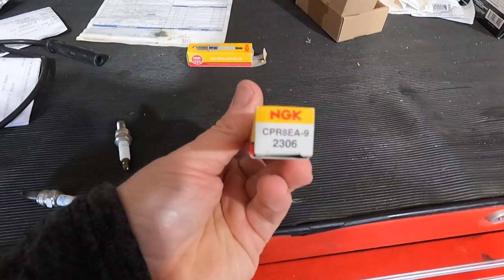Odes 1000 X2 LT just died & wont start back up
Hey whats going on everyone. Well I finally have a video Odes for you. I also have a second video coming in the near future of another odes that have belt & clutch problems along with a few more. So I hope everyone finds this a little helpful. This is a 2018 Odes 1000 X2 LT. We got lucky it wasn't a crazy hard fix. Remember if you have any questions about Motorcycles, Atvs, Utvs, feel free to leave a comment are you can email me at Don't forget to like, comment, subscribe & hit that bell so you will be notified when I upload my next video.

Steck Manufacturing 21720 Sure Grip Trim Clip Plier

LINGDA 21.53 SqFT 10mm Heat Shield Thermal Sound Insulation Proofing Deadener Mat Car Noise Control Acoustic Dampening Moisture proof Waterproof (40"X80")